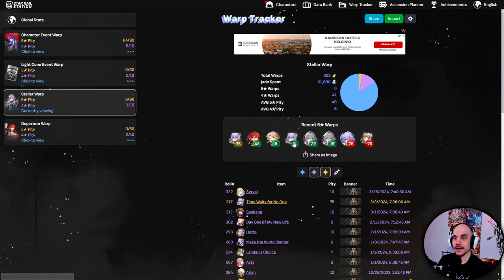Honkai Star Rail: F2P Journey (Year 1) - My Account Showcase & Goodbye!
Hey everyone! It's been an amazing ride, but after a full year of daily play, this will be my final Honkai: Star Rail video for now. In this video, I'm showcasing my entire F2P progression over the past year, and talk about why It’s time to quit the game.